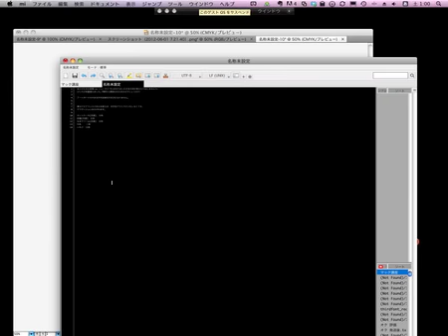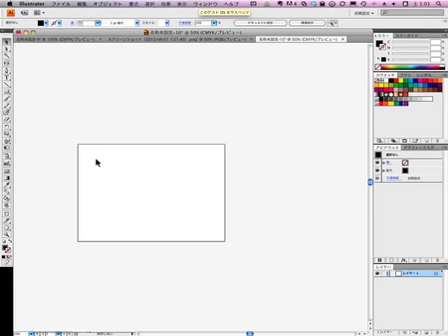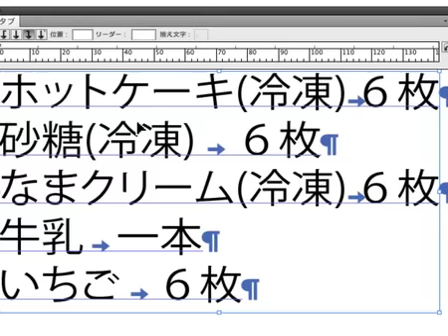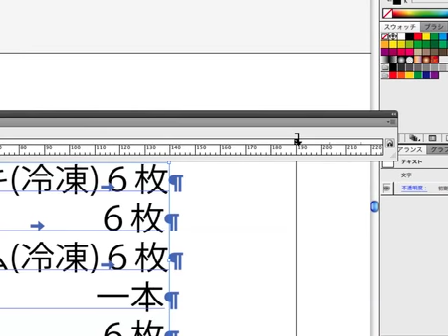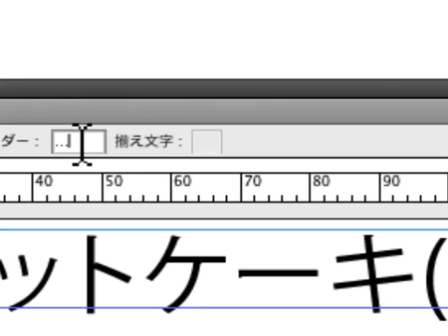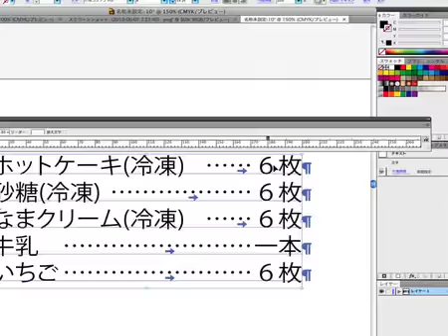illustrator 動画 20120602 文字組 タブパネルの使い方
タブパネルの使い方を説明します。